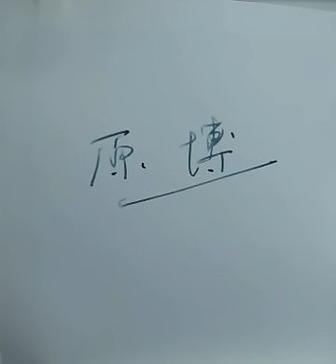原博：交響曲 第３楽章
作曲：原博
指揮：渡邉暁雄
演奏：NHK交響楽団
H.Hara  Sinfonia Orchestra (1979)　3rd.Mov
A.Watanabe / NHK Symphony Orchestra

原博の大作です。
日本を代表する交響曲といえます。